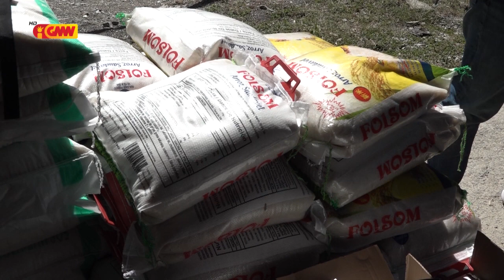Xanana fo Apoiu Humanitariu ba Komunidade Metinaru